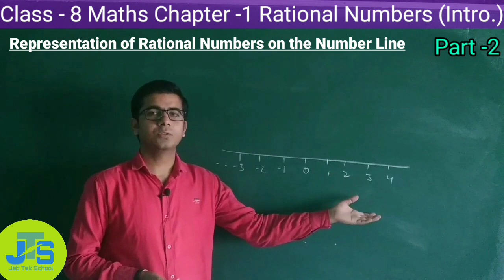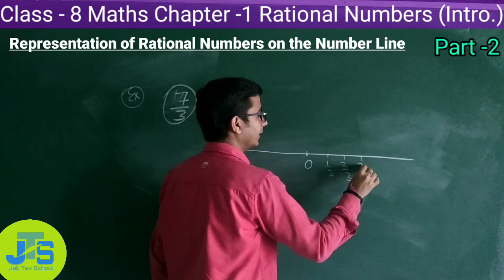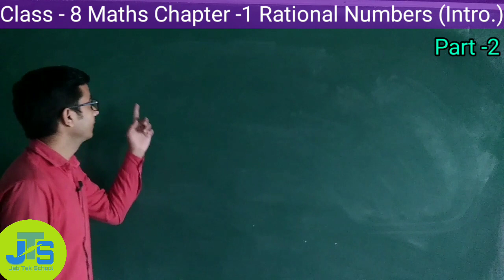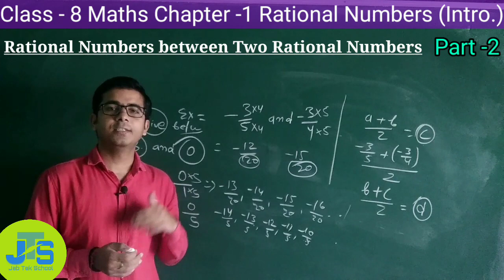Maths Class 8 ! Rational Numbers ! Introduction ! Part - 2 !! Ram Sir!!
Representation of Rational Numbers On Number Line.
Rational Numbers between Two Rational Numbers.